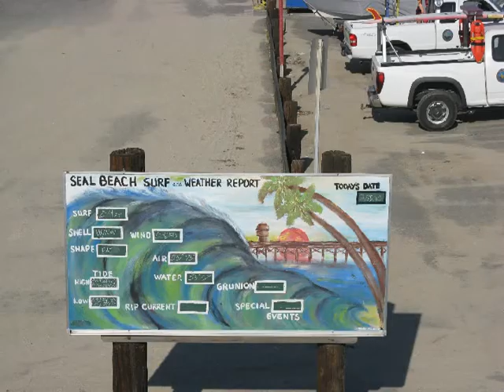Seal Beach 02/15/10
Seal Beach, Ca  February 15, 2010